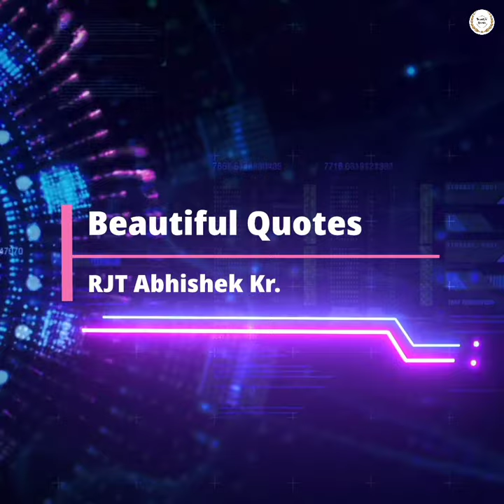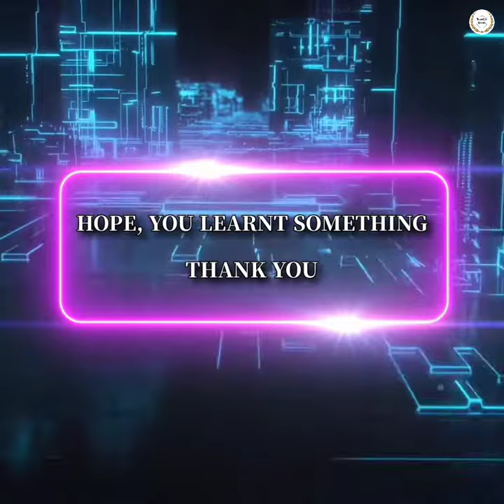The most beautiful things in life | A beautiful quote by Denzel Washington | Beautiful Quotes